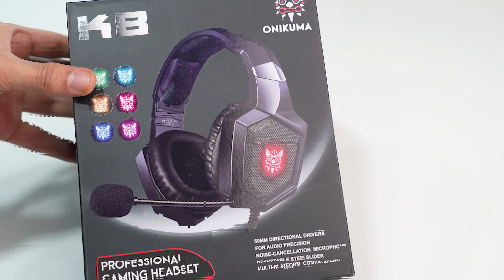ارخص سماعة جيمنج ممكن تشتريها دلوقتي ؟! | onikuma k8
في ظل ارتفاع سعر السماعات الجيمنج هنتكلم النهارده عن سماعه رخيصة للالعاب هنشوف مع بعض تستحق انك تجبها دلوقتي وايه المميزات والعيوب بتاعتها تابعو الفيديو للاخر عشان تعرفوا كل التفاصيل

00:00 المقدمه
01:04 فتح الصندوق
02:34 الرأي النهائي